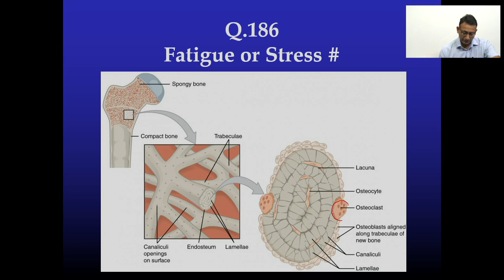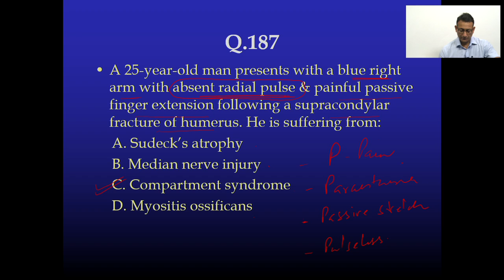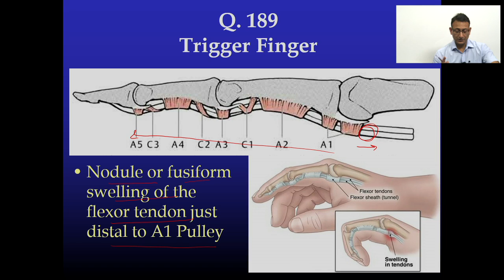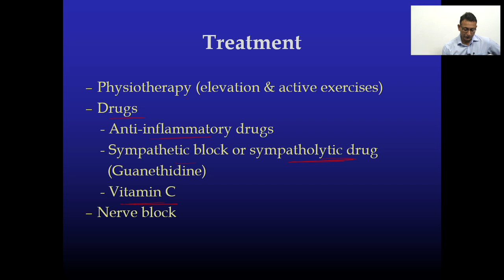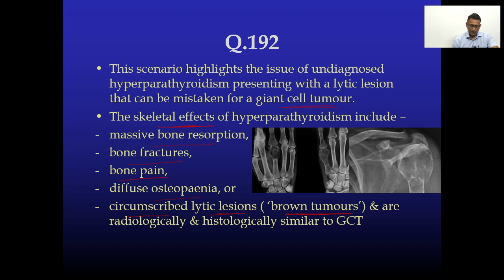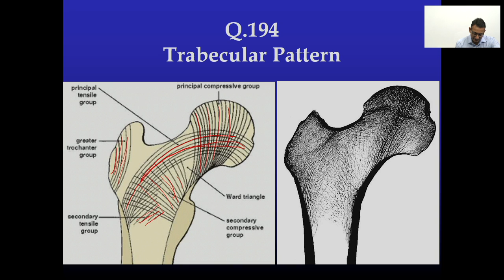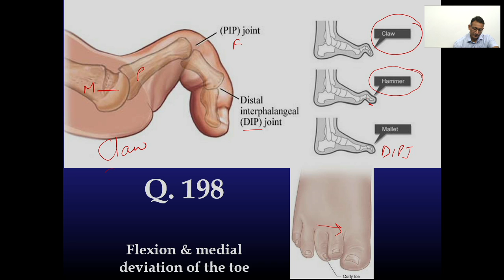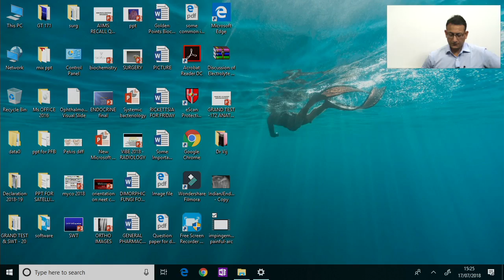SUBJECT WISE TEST SERIES - ORTHOPEDICS - PART - 6